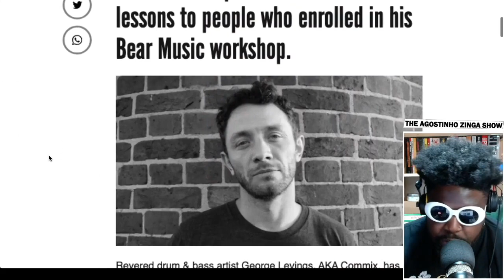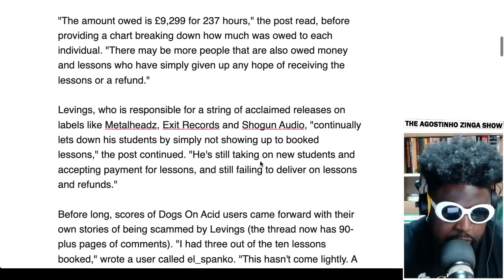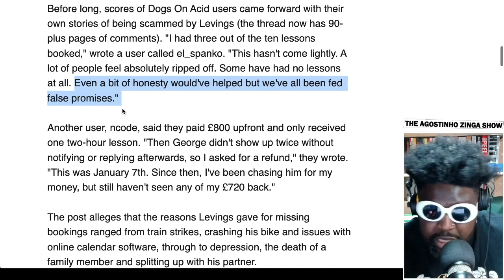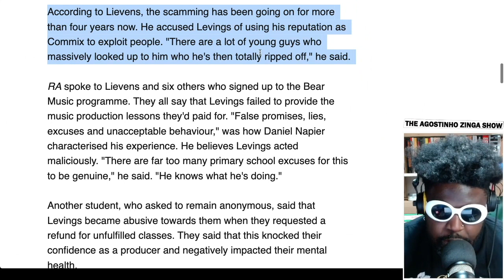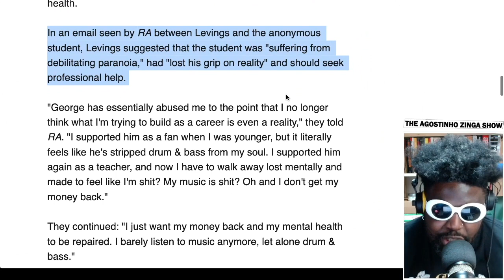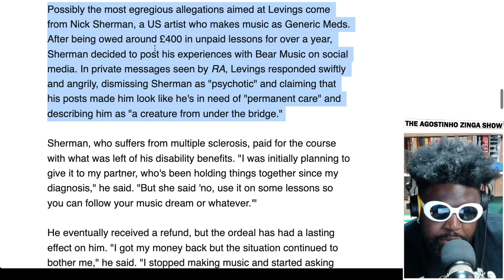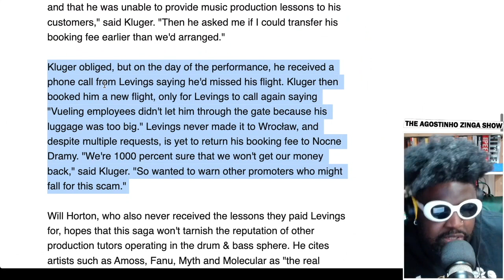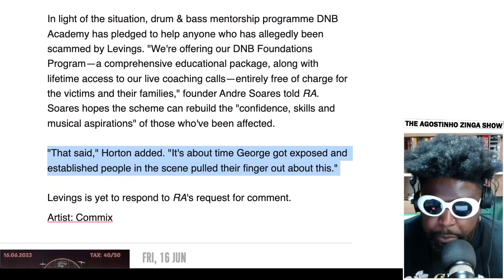UK drum & bass artist Commix aka George Levings accused of defrauding students